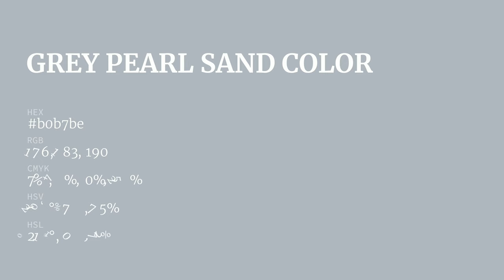Grey Pearl Sand color b0b7be hex color - Blue color - Warm color b0b7be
What color is Grey Pearl Sand ? b0b7be hex color - Blue color - Warm color b0b7be

Hex b0b7be Color Code is also known as Grey Pearl Sand color.

Hex b0b7be Color code in RGB color code model is created after adding 69.02% red color, 71.76% green color and 74.51% blue color.
Hex b0b7be Color code in CMYK color (process color) code model is generated after subtraction of 7% cyan, 3% magenta, 0% yellow and 25% black.